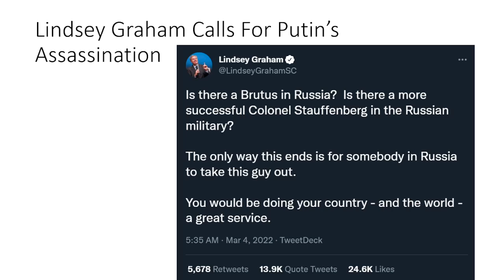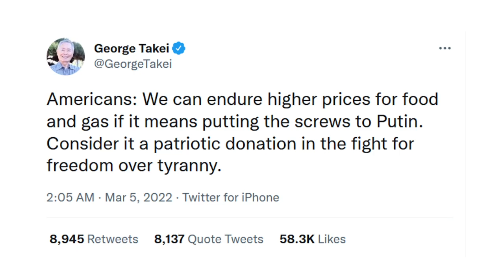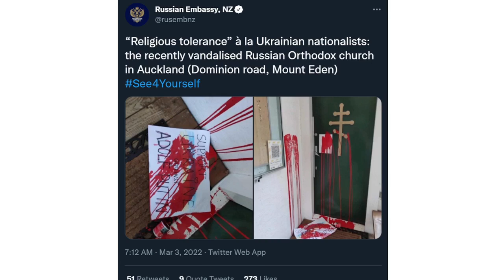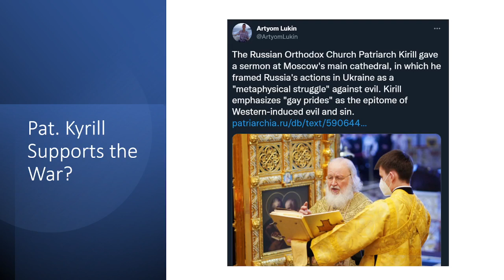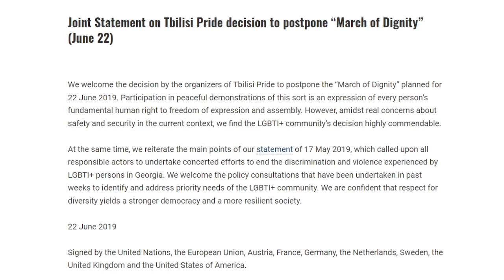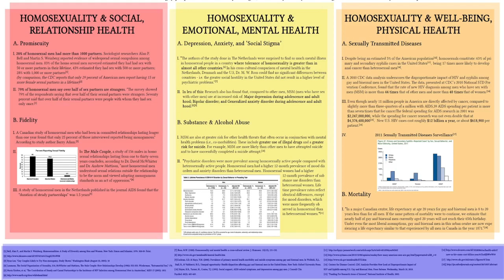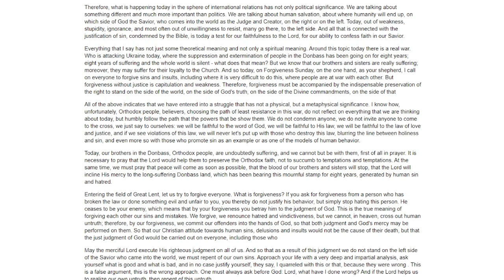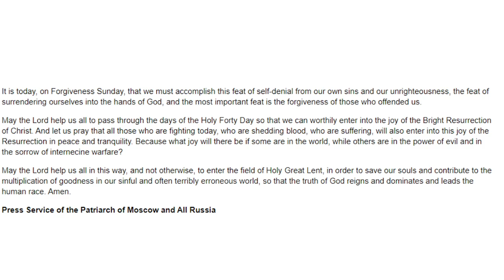On the Persecution of Russian Orthodox & Patriarch Kyrill's Comments on Ukraine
With the Ukraine war, the persecution against Orthodox Christians and Russia is slowly starting to be built, at the moment anti Russian sentiment is mostly limited to the country itself, but there are signs that Russians might eventually be the target. Another target is the Orthodox Church present in western countries, specifically Russian Orthodox Churches which in many instances houses not only Russians, but western converts and even Ukrainians at times! I also talk about how Metropolitan Onufriy is the canonical bishop of Ukraine, the limits of Patriarch Kyrill's power over the jurisdiction of Ukraine (if he even has any power in Ukraine in the first place) and his comments on Forgiveness Sunday with relation to Ukraine.

FACT SHEET: U.S. Support for Democratic Institutions, Good Governance, and Human Rights in Africa
We have to soften on the Alphabet to not be like Russian Church—head of new Ukrainian church

Patriarchal Sermon on Cheesefare Week after the Liturgy at the Cathedral of Christ the Savior English Translation (Google Translate)